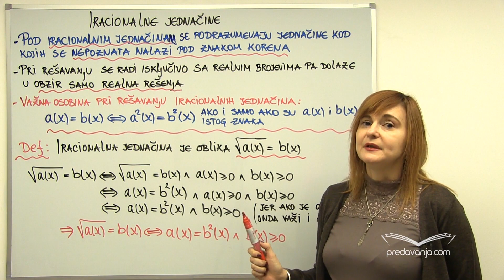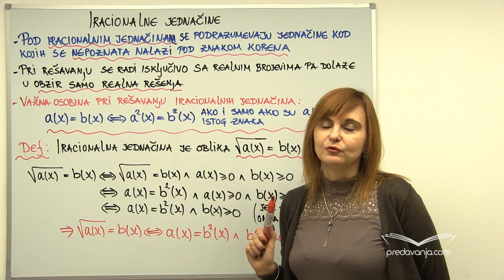Iracionalne jednačine - Matematika II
Pojam iracionalne jednačine. Rešavanje iracionalne jednačine oblika √a(x)=b(x) sistemom ekvivalentnih jednačina. Rešavanje iracionalne jednačine sa trećim korenom.
Primeri:
1. Rešiti iracionalne jednačine:
a) x+1=√(x+7)
b) √(2x+1)+√(x-3)=4
c) √(2x-4)-√(x+5)=1
d) 3√(x+1)+3√(3x+1)=3√(x-1). Kompletan video možete pogledati na